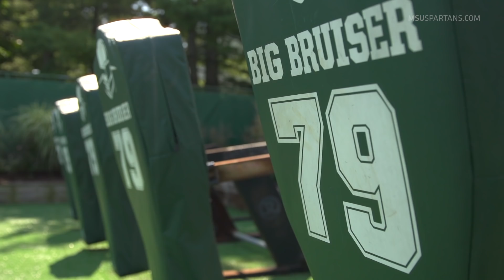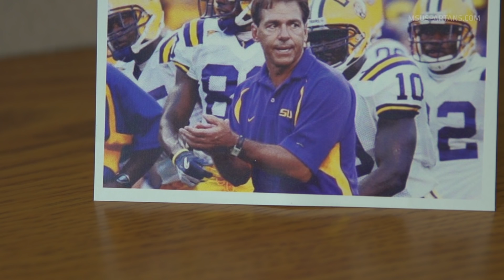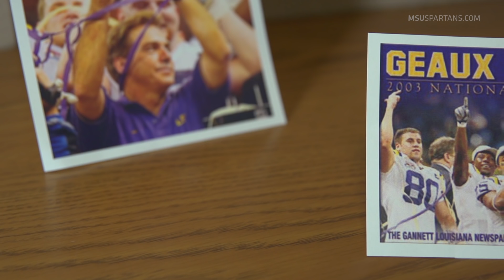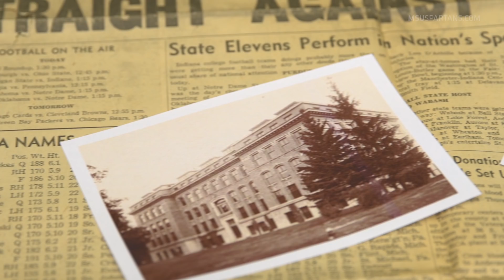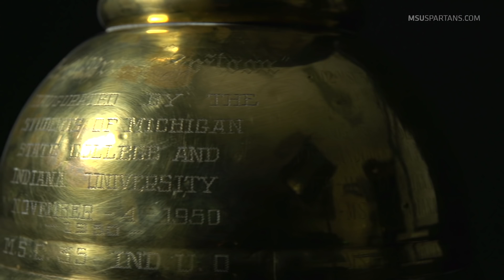Spartan Football All-Access '16: "Making an Impact"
This episode takes you back to the late 80's for an in-depth feature on Assistant Head Coach and Co-Defensive Coordinator Harlon Barnett.